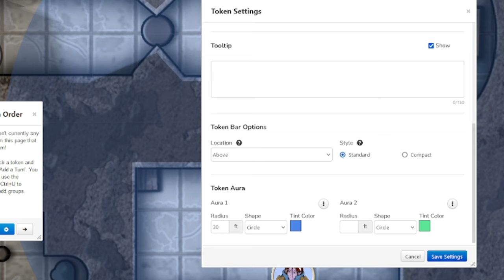Hermit Crab in the depth | Rise of the Runelords Ep 18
With the monstrous Barghest destroyed and the Runewell drained. The only thing left in Thistletop for the Angels of sandpoint to do is finish clearing out the last few remaining rooms in the depths of the fort.

This Campaign is run by Stuart of the LoadingCrew. And his players are ArtofWar, AxtionBastrd, Frozen Shepard, Deadman2112, and Peliaos. All players from Stuarts past GM for Hire Campaign.
Please do not Direct message any player in this campaign or other campaigns on this channel.

The System we are running Pathfinder 1st edition with some slight homebrew.
If you like Homebrew for Pathfinder. Try out are Ki Master class

If you like the background Ambiance and music from our campaigns.

On the main channel, The Loading Crew, we do alignment videos on different characters from pop culture using the Dungeons and Dragons alignment system.

Are secondary main channel, The Loading two, and we play Pokemon Tabletop Adventures, Pathfinder, and a few other games with some of our friends like Xthedarkone, Lady_nanaki, megami33, hbi2k, and MasakoX of Team Four Star.
Or even are third channel, The Loading Crew Replays. Filled with all are Stream Archives (starting late September, 2022) with occasional bonus edited video games and highlight videos.